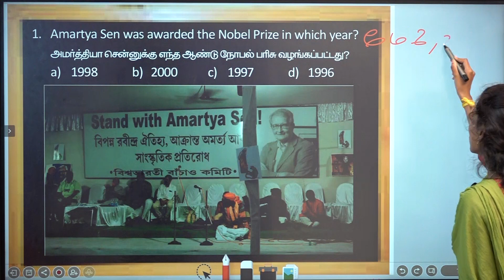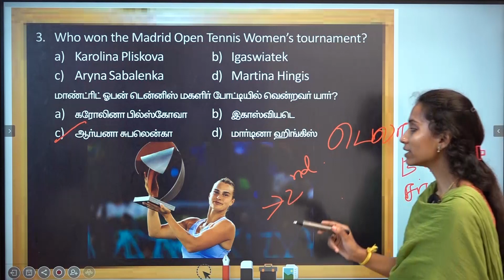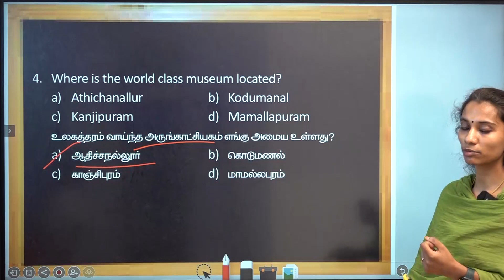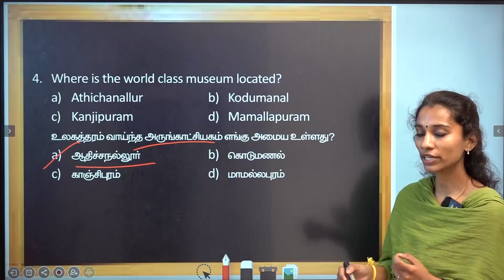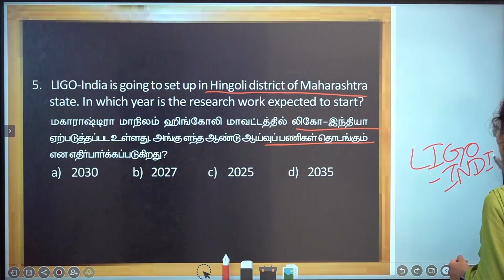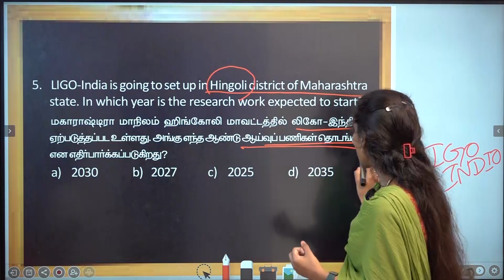DAILY CURRENT AFFAIRS PRACTICE | MAY 08 | Suresh IAS Academy